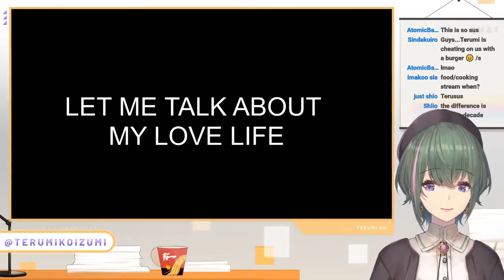[Amber Glow] What's the difference between Nunki and Terumi? About a Decade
I cut out the Y A B E burger eating and ant in the burger. But you get the point. It's roughly a decade.

-Important Links-

「Original Stream」- Unlisted. You will never find it.